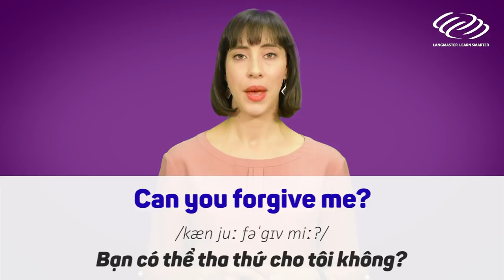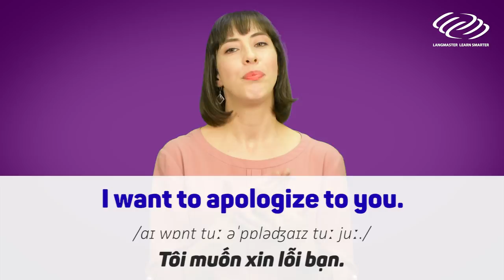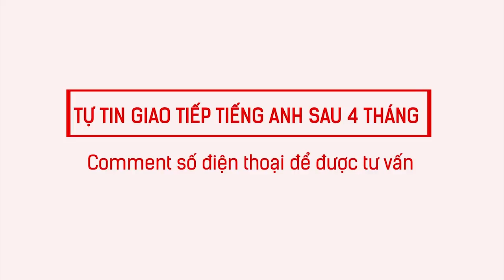Langmaster - CÁC CÁCH NÓI LỜI XIN LỖI [Tiếng Anh giao tiếp cơ bản]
TÌM HIỂU THÊM VỀ CÁC KHÓA HỌC TẠI LANGMASTER:
Giao tiếp tiếng Anh cơ bản - CÁC CÁCH NÓI LỜI XIN LỖI [Tiếng Anh giao tiếp Langmaster]

2⃣ Phương pháp học tiếng Anh hiệu quả cho người bắt đầu/ mất gốc
3⃣ Lộ trình học tiếng Anh dành cho người mất gốc